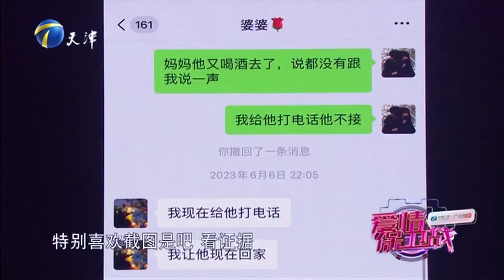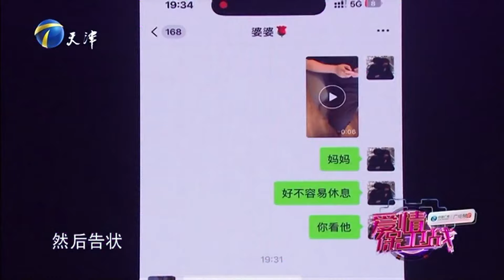妻子动不动就向婆婆告状 丈夫怒怼：幼稚！